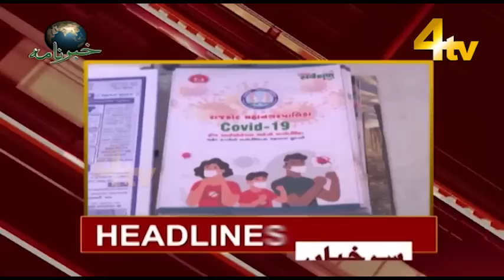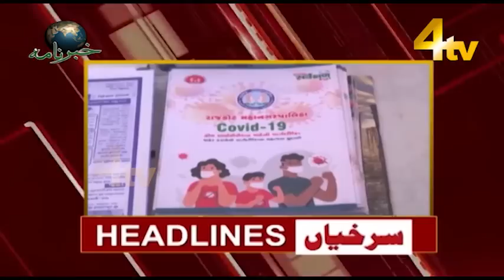4tv Khabarnama | 22 April 2023 | 4tv News